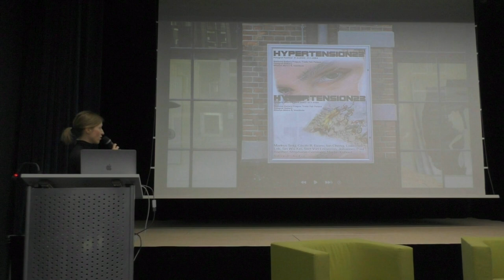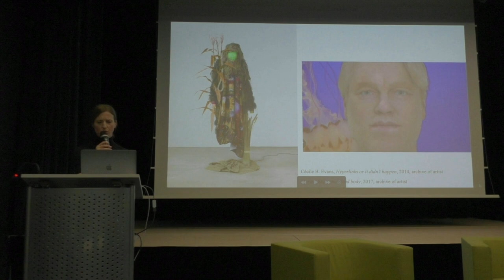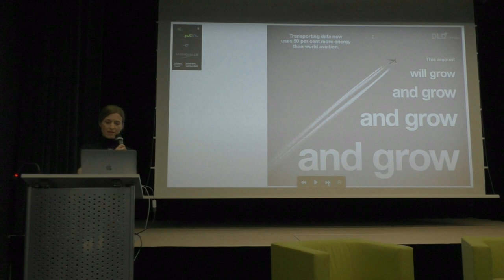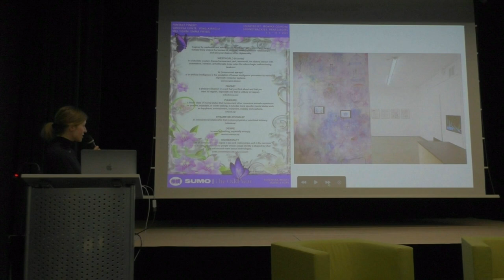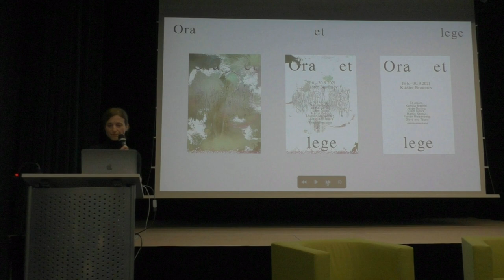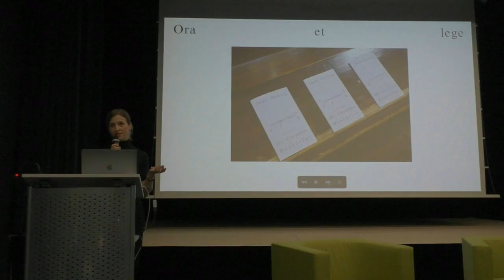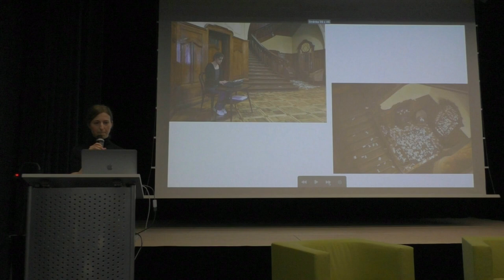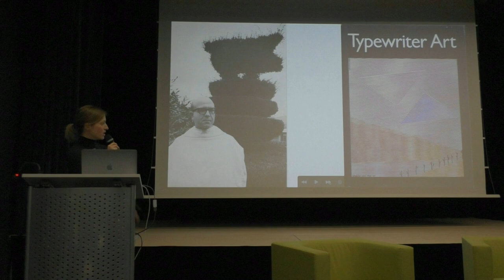Women in Focus | Monika Čejková | Talk + Q&A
Art historian, writer and curator of Modern and Contemporary Art Collection at National Gallery Prague, Monika Čejková, was opening our brand new talk series Women in Focus. Monika discussed her interest in contemporary art which paved her journey to becoming an author and curator, and she described her recent projects mostly dealing with the notion and modification of art in the digital age. Specifically, she was talking about the philosophy of new technologies, artificial intelligence, cyber culture and the topics of post-gender world, post-humanism and digisexuality.

About the speaker:

Monika Čejková is a curator of the next Fotograf Festival 2023: Hypertension23 at National Gallery Prague and Ora et lege II at Broumov Monastery, 2023. Recent exhibitions include e.g., The Palace of Concrete Poetry at Writers House of Georgia in Tbilisi (2022), Neo-rising at Polansky Gallery in Prague (2022), Ora et lege I at Broumov Monastery (2021), Fantasy Finery at Berlínskej model Gallery in Prague (2021), Blasted Heathat AM 180 Gallery in Prague (2020). She studied History of Art at the Charles University in Prague. She is currently undergoing curatorial residency at the Delfina Foundation in London during which she plans to continue to expolore the theme of art in the (post) digital age and extend her research to art in relation to the new identity of the human being whose original form has been abstracted by digital space.

In 2020, Monika launched a long-term nomadic project titled "Ora et lege" – a critical dialogue between contemporary art and the teachings of the Benedictine order and the Catholic Church in general. This project is thematically focused on the work of contemporary visual artists with text and paved the way for another subject that Monika is currently exploring: the literary turn in visual art, which has brought to the fore various forms of authorial writing in relation to the overabundance of digital text.

 Recorded at the Czech Embassy Cinema in London on Wed 23 March 2023.